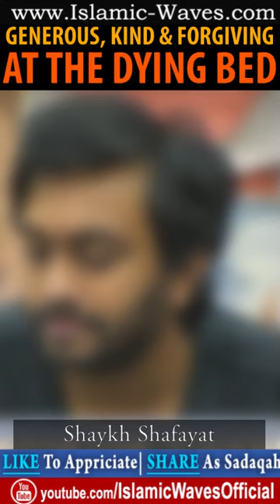Generous Kind And Forgiving At The Dying Bed By Shaykh Shafayat